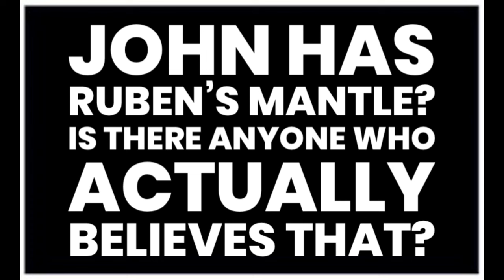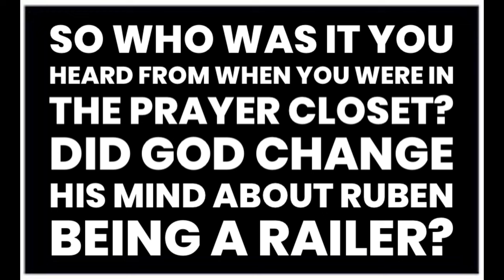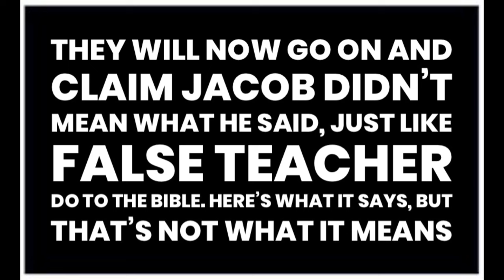Ruben Israel Trashed at Maranatha Conference 2024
The so called Ruben Israel Memorial tour continued at Maranatha Conference  where Jacob Blankenship Trashed Ruben

In one breath Jacob accuse Ruben of being a railer and claims God told him not to preach with Ruben and then claims God told him Ruben was a brother.

Says God worked things out and once again alluded to Ruben repenting before he died while JK just nods his head yes in approval.

X Formerly known as Twitter: OSPofcl